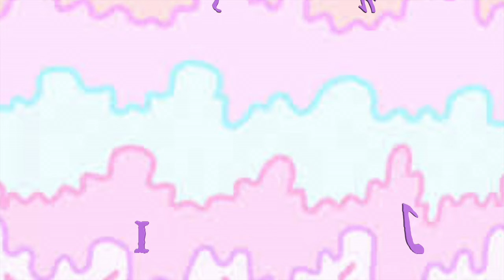Isip Bata Haul || Toys